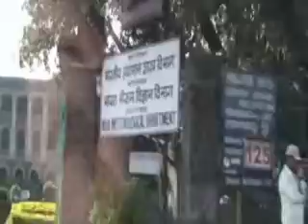Trip to india 2007 -Pune to lonavla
We were travelling from pune to the hill station of Lonavla